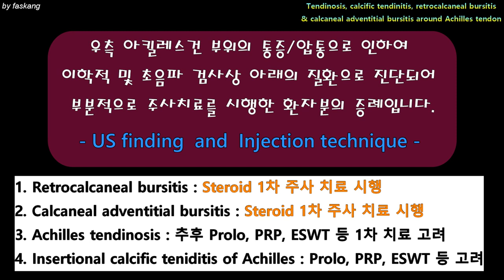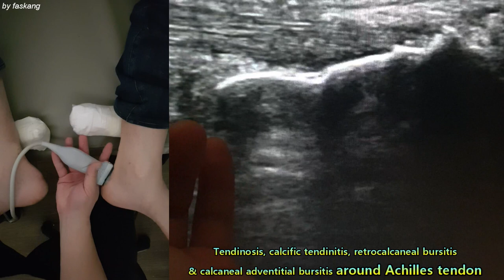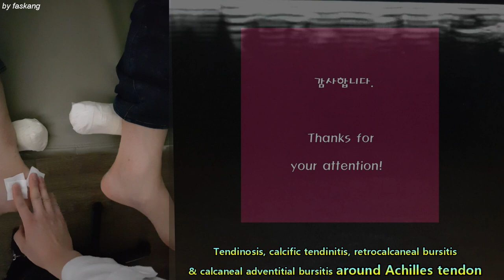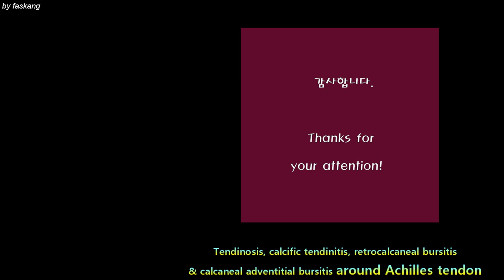123.(의사용.Dx & Tx under US) 4in1. Bursitis, calcific tendinitis & tendinosis around Achilles [강찬.충남대]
☆ 환자분께서 교육목적의 동영상 촬영과 공개, 그리고 관련된 의무기록 일부를 개인정보가 노출되지 않게 하여 교육용 자료로 함께 사용하는 것을 허락해 주셨습니다. 환자분께 깊은 감사의 말씀을 드립니다.

 아킬레스건 부착부에는 아래와 같은 범주의 질환이 있습니다.
1) Achilles paratenonitis (아킬레스 부건염)
2) Achilles tendinosis (아킬레스 건증)
3) Insertional calcific tendinitis (부착부 석회화 건염)
4) Calcaneal adventitial bursitis (천종골 점액남염)
5) Retrocalcaneal bursitis (심종골 점액낭염)
6) Haglund disease (Haglund 질환)
7) Sural nerve entrapment on Superolateral border of calcaneus (비복신경 포착증후군)
위의 7 가지 중 주로 1)~ 5)까지가 흔하게 있습니다.

이 영상의 환자분은 이중에서 2), 3), 4), 5)의 증상과 이학적 검사 소견과 초음파 소견이 일치하는 증례입니다. 1)번의 단계는 이미 지나간 상태이고, 6)번도 경도의 Haglund deformity가 있기 때문에 포함될 수 있다고 생각됩니다. 그러니까… 엄밀하게 말하면… 한 환자분께 1)~6)번까지의 증상과 소견이 포함되어 있다고 생각하시면 됩니다.

그중에서…. 첫 진료이기에 4), 5)번에 대하여 Steroid injection을 한 후 증상이 어느 정도 호전되는지를 추시하기로 하고, 증상 호전의 정도에 따라 2), 3)번을 Prolo Tx. Vs. ESWT Vs. other method 등의 치료 방향을 선택할 계획입니다.

모쪼록 이학적 검사, 초음파 소견 및 치료 방향 설정에 도움이 되셨으면 하는 바램입니다.

감사합니다.

Chan KANG
Orthopaedic Surgery

 감사합니다.